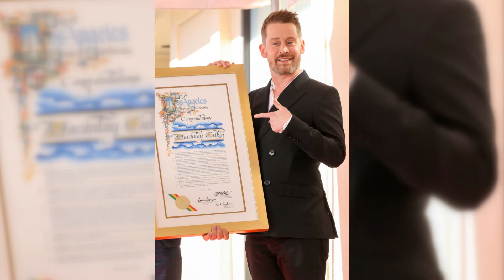Macaulay Culkin's Heartwarming Walk of Fame Moment: A Rare Glimpse into Family Bliss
At the Walk of Fame ceremony, Macaulay Culkin and Brenda Song had a rare family moment with their sons.
At Macaulay Culkin's recent Walk of Fame ceremony, Brenda Song and Macaulay Culkin, who are notoriously private about their personal lives, made an unusual public appearance with their sons, Carson, who is one year old, and Dakota, who is two years old. Since they started dating in 2017, the famous couple has kept their family life under wraps and rarely posts photos of their children online.
Macaulay Culkin bent down to kiss the youngster affectionately while Brenda Song sat by him, holding their youngest, Carson, in the ceremony images. Sitting a few rows behind them with a buddy, their eldest, Dakota, took family portraits with his parents later. During the festive occasion, the family seemed to be in a good mood.
Calling Song "absolutely everything" and describing her as the best person he has ever met, Culkin conveyed his profound gratitude for her during his victory speech. Among his three favorite people, he singled out Song, and he spoke fondly of the delight of becoming a parent to their two sons.
Despite the couple's reputation for keeping their private lives under wraps, the public appearance gave fans a rare look at their family life. This occasion revealed a more intimate side of the famous couple, who have managed to keep their children out of the spotlight despite their fame—Culkin and Song.
Although Macaulay's brother Kieran Culkin verified the news a few days following early reports, the couple did not officially announce the birth of Carson, who was born in December 2022. Dakota, the couple's first kid, was born on April 5, 2021, and the engagement diamond that Song wore was absolutely breathtaking.
Even though confidentiality is key in the entertainment industry, Macaulay Culkin and Brenda Song have kept their family life under wraps, which has made their public appearance all the more special for their devoted fan base.